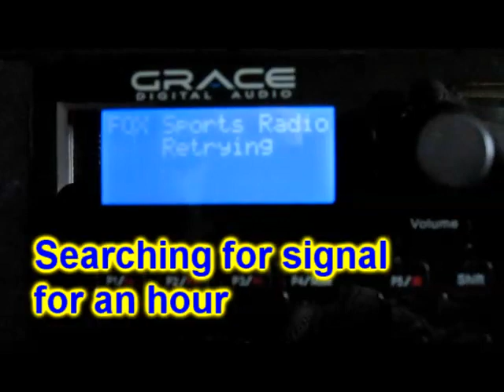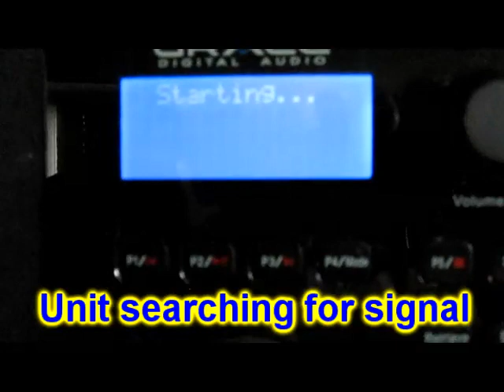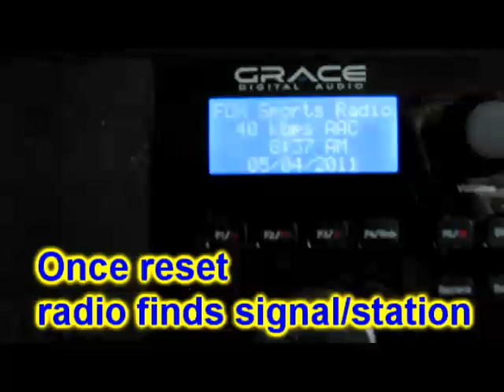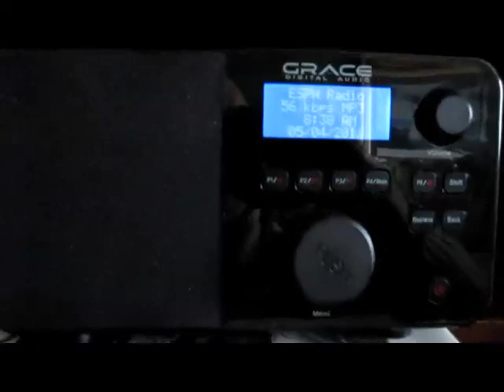grace radio problem